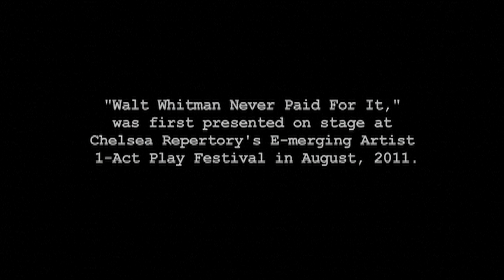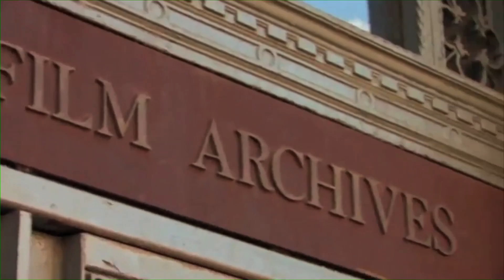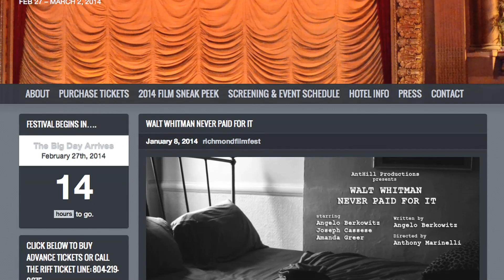Walt Whitman Never Paid For It - Interviews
Stage to Screen 'WALT WHITMAN NEVER PAID FOR IT' Interviews with director Anthony Marinelli and actress Amanda Greer.

Official Selection for New Filmmakers Film Festival

Official Selection for Williamsburg Independent Film Festival

Official Selection for Big Apple Film Festival

Official Selection for NYLA International Film Festival

Official Selection for Richmond International Film Festival

Screened at TriBeCa Cinema

Screened at Anthology Archives